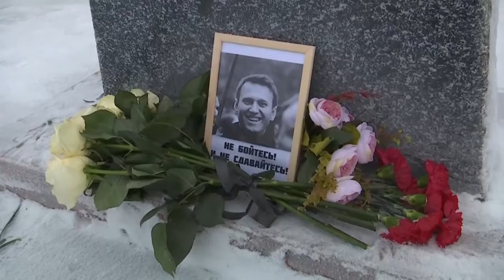Russia-Ukraine Latest: Zelenskyy Calling for Weapons from Allies; Is America reliable?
NBC's Richard Engel reports the latest on Russia's war in Ukraine, including Zelenskyy calling for weapons from allies and authorities returning the body of Alexei Navalny to his mother. (Credit: NBC)